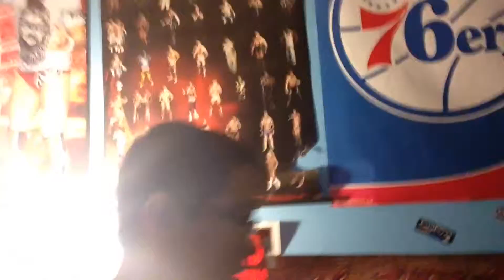New pair of shoes and sad!!!!!??????